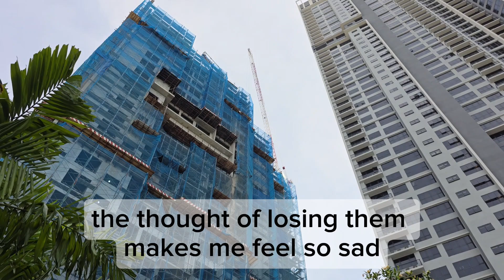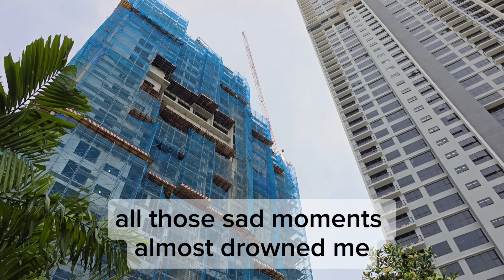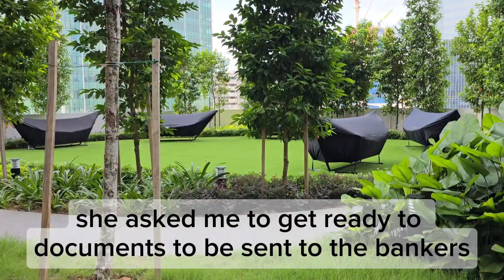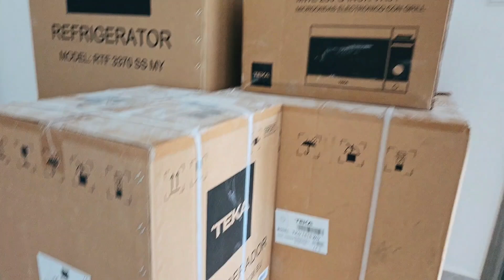142_The Best Property Agent I Ever Encounter!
I want to be lazy landlord so that I can spend my time doing things that I enjoy.

Frankly speaking, if I cannot find a trustworthy person to help me look after my properties in KL, I would not invest. It is important to engage a capable, honest and responsible property agent to help me look after my overseas properties.